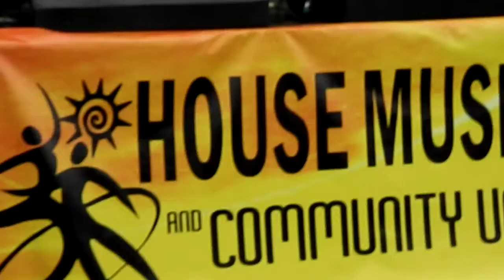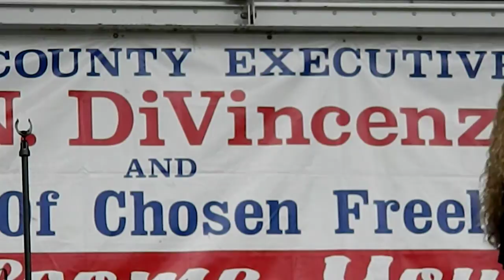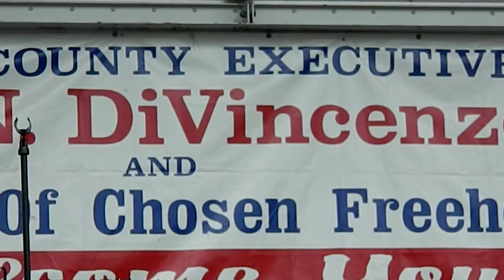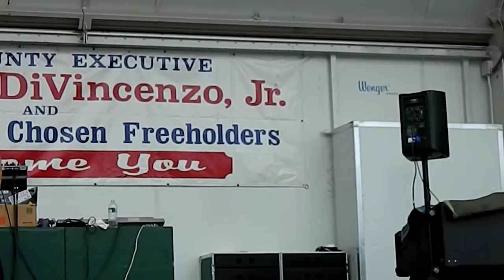SHARON BROWN... "I SPECIALIZE IN LOVE"... "WAKE UP EVERYBODY"...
CLASSIC Diva.. Blessin' us with song... and got the audience involved in an inspired version of WAKE UP EVERYBODY!

It' was HOT,.. but Sharon was HOTTER!!